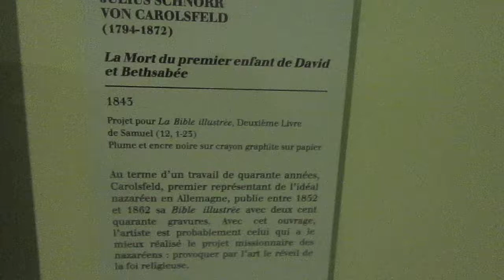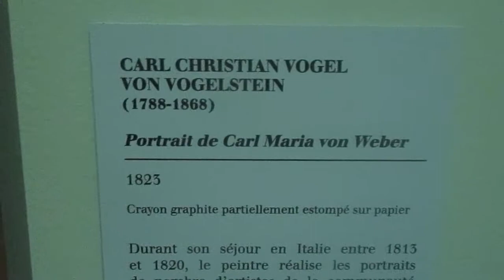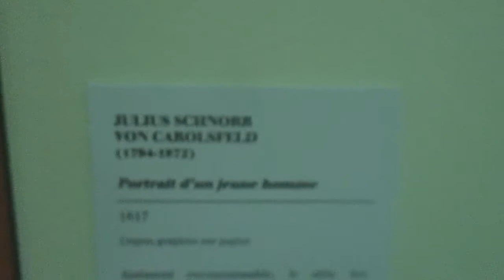Romanticism in German art, Petit Palais, Paris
This was taken on the last day of the exhibition concerning German Romanticism at the Petit Palais.